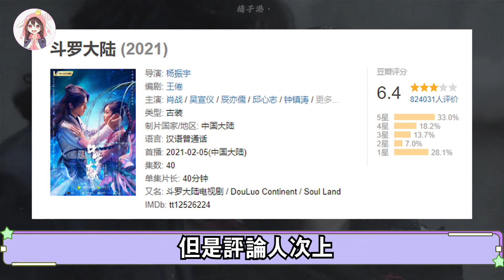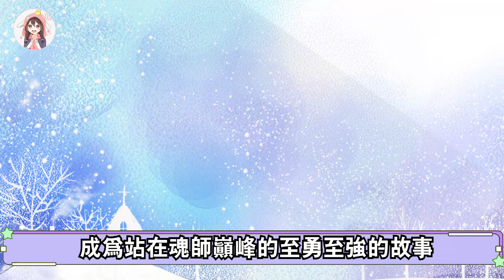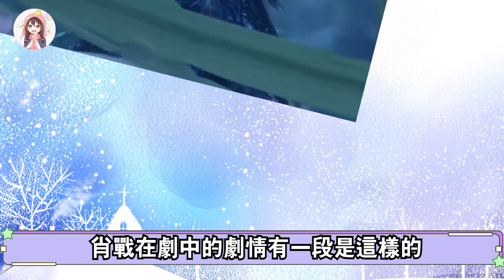2021最難忘的熒幕角色肖戰遙遙領先，《鬥羅大陸》演技真實不浮誇！第二部籌備當中#肖戰#鬥羅大陸#2021最難忘的熒幕角色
2021最難忘的熒幕角色肖戰遙遙領先，《鬥羅大陸》演技真實不浮誇！第二部籌備當中
希望這個視頻可以為您帶來一份樂趣！如果您喜歡這個視頻的話，請點贊關註下我們！